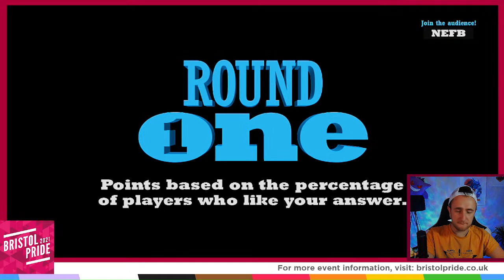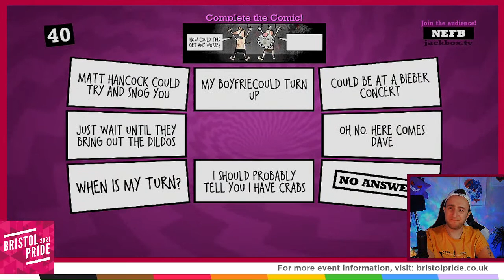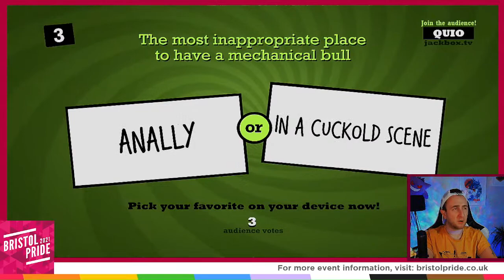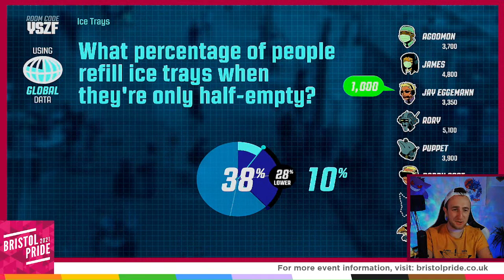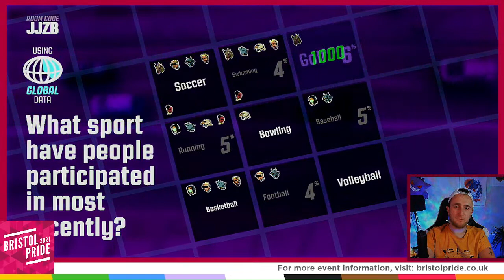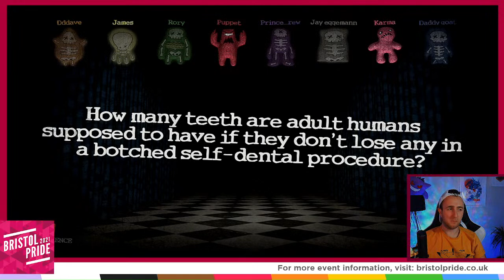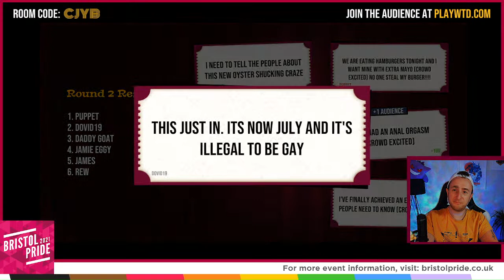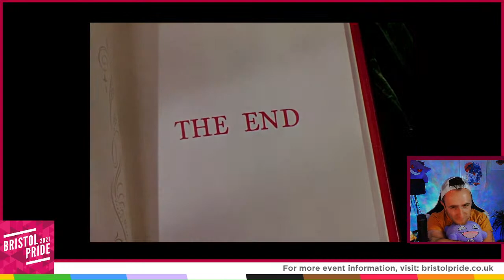BristolGaymers Pride Day Streams 2021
Hello BristolGaymers! We are back for Pride! Did you miss us?!

With your hosts Dave Ashby and JTLeon. We start at midday through to midnight with various activities such as Nerd Quiz, Mariokart, Jackbox, Super Bomberman, Meditations, Live Music and Pride Discussions.